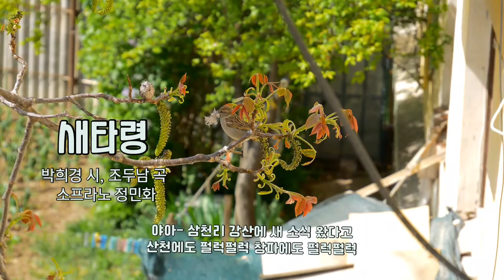🐦 흥겨운 우리가곡 [새타령] - 박희경 시, 조두남 곡 - 소프라노 정민화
🐦 새타령 -
박희경 시, 조두남 곡 - 소프라노 정민화, 피아노 황소은

새가 새가 날아든다 온갖 새가 날아든다
남영에 대붕새야 오동잎에 봉황새야

상사병에 기러기야 고국 찾는 접동새야
짝을 지어 원양새야 배 띄우는 갈매기야

에루후아 좋고 좋다 봄이로다 봄이로다
어루후아 좋고 좋다. 봄이로다 봄이로다

야아- 삼천리 강산에 새 소식 왔다고
산천에도 펄럭펄럭 창파에도 펄럭펄럭

새가 새가 노래한다 무슨 새가 노래하나
종달새 비비배배 부엉새는 부엉부엉

비둘기는 구굴구굴 딱따구린 딱따르르
뻐꾹새는 뻐꾹뻐꾹 꾀꼴새는 꾀꼴꾀꼴

야아 삼천리 강산에 새소식 왔다고
숲에서도 딩둥댕동 들에서도 딩둥댕동